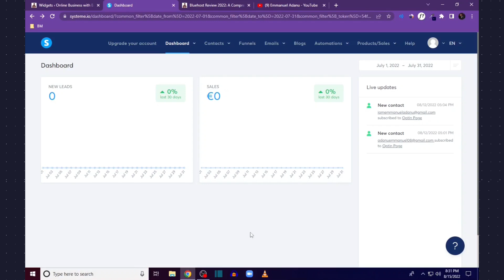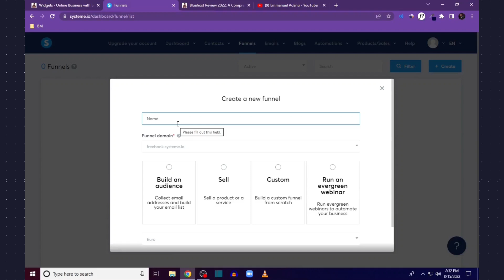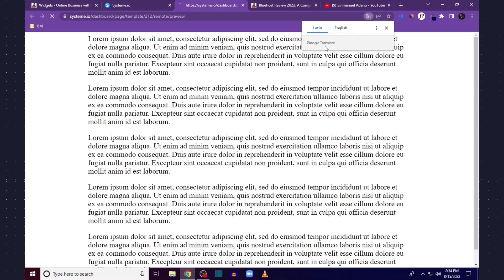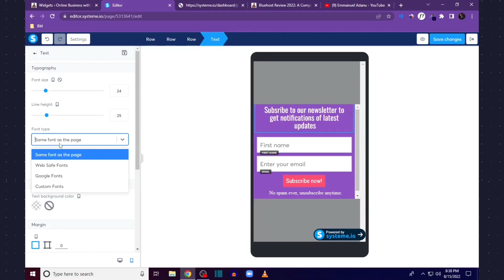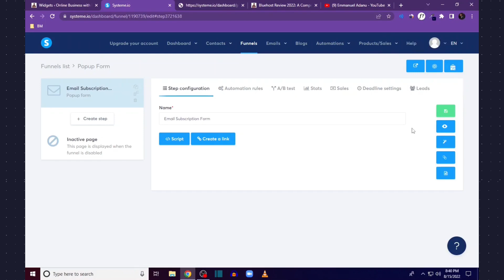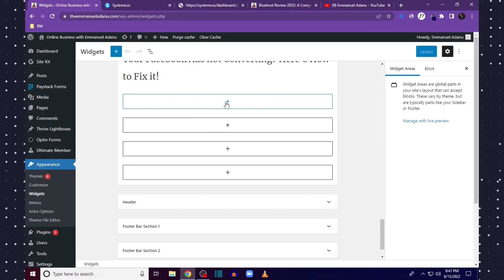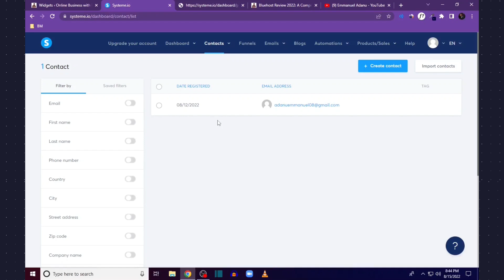How to Add Email Subscription Popup Form to WordPress using Systeme.io [2023]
Here’s a simpler way to add popup forms to your WordPress Blog without coding, using any plugin or paying for any software.

Timestamps
00:00 Intro
00:56 Designing your Popup Form
04:19 Adding Popup form to Website
05:20 Preview
06:08 Conclusion

Video title: How to Add Email Subscription Popup From to WordPress using Systeme.io [2022]

Video Overview
Step 1: Design Popup Form
Step 2: Add Popup Form to Website
Step 3: Done